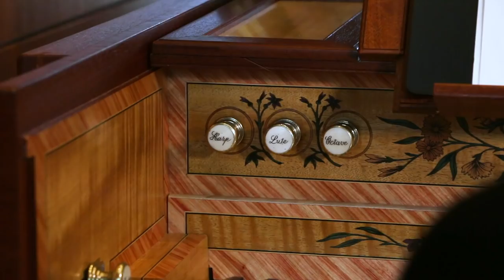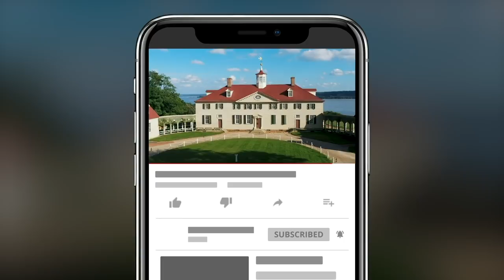Hush Every Breeze Performed On George Washington's Reproduction Harpsichord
Dr. Joyce Lindorff (Boyer College of Music and Dance) performs Hush Every Breeze on Nelly's new harpsichord. This unique instrument is a replication of an original artifact and was meticulously hand-built over two and a half years by John Watson, Conservator of Early Keyboard Instruments. It can be seen on view in the New Room at Mount Vernon this summer.